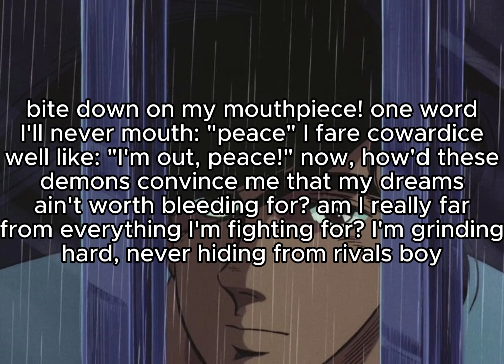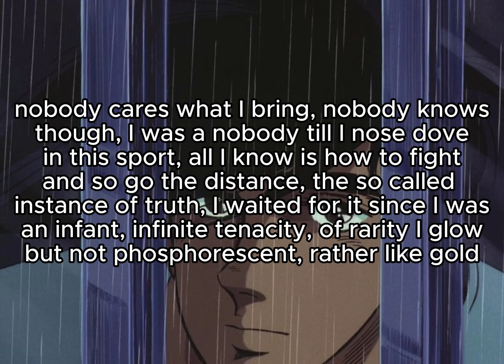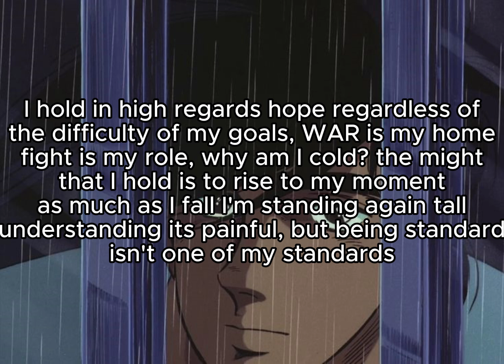championship rounds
prod. flowers from Narnia